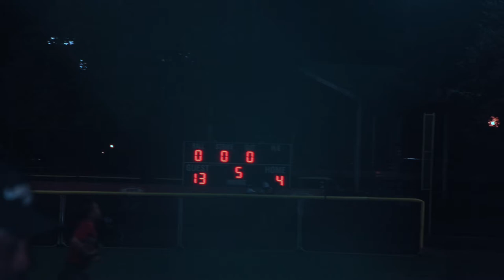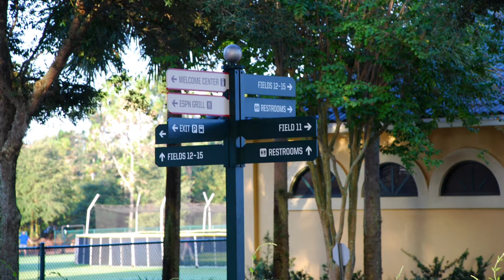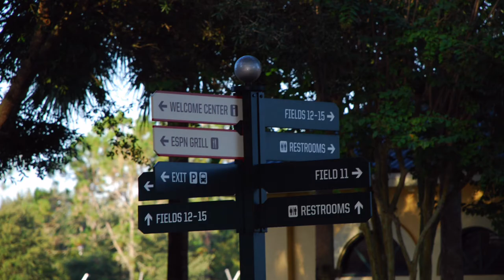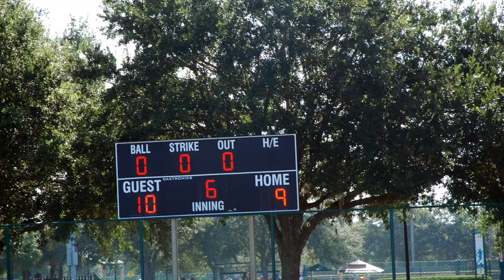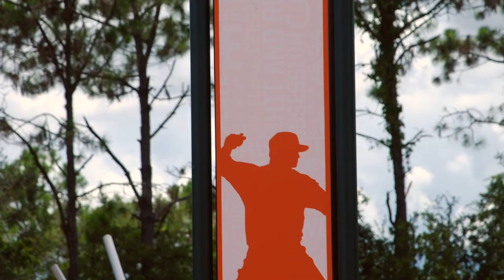CANES 10 U DISNEY WORLD SERIES 2016 PICTURES